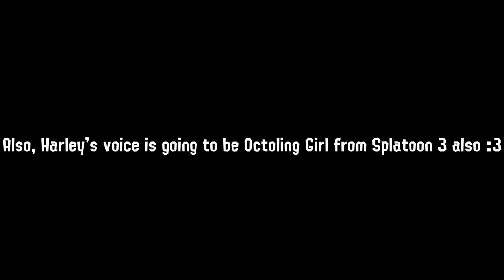(Splatoon GMOD Test) Headphone off of head test (Splatoon 3 voices announcment)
A test video... again. And I got myself the Splatoon 3 voices, so I'm using it on Mason :3